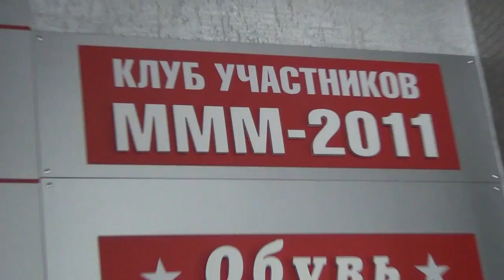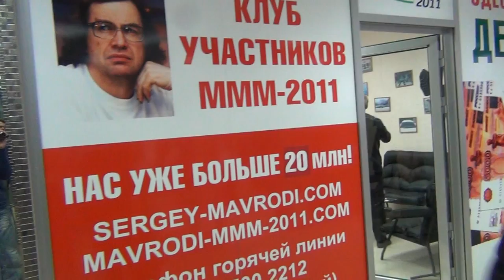Офис МММ-2011 в Ачинске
Офис МММ-2011 в г. Ачинск Красноярского края располагается на 3-ем этаже ТЦ "Атриум" и выглядит весьма презентабельно.